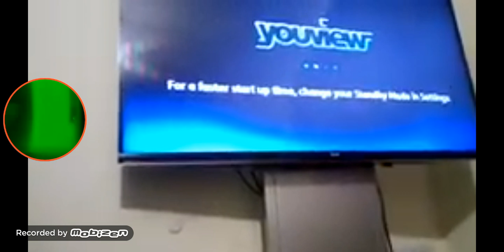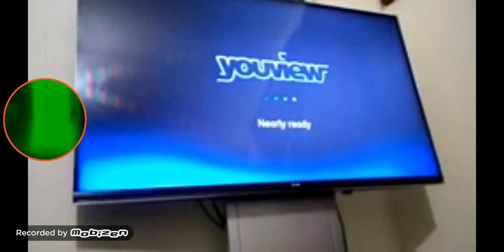24 May 2019